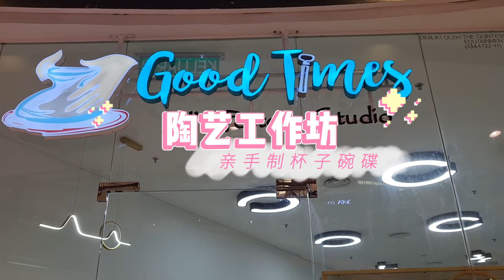疫起出游 | 簇绒 调香 陶艺…… 工作坊体验手作乐趣